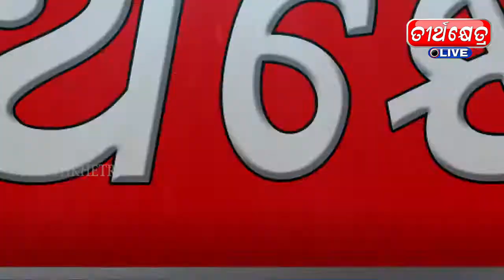କୋଣାର୍କ ସାମ୍ବାଦିକ ସଂଘ ପକ୍ଷରୁ ବେଳାଭୂମି ପଦଯାତ୍ରା//teerthkhetra